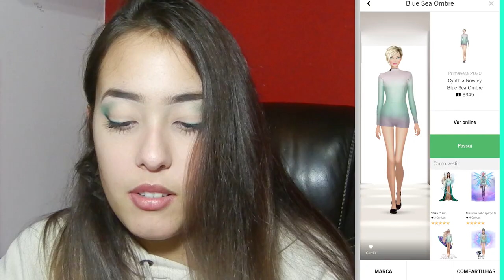DICAS PARA A TROCA DE ESTAÇÃO NO COVET FASHION!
Dicas para a troca de estação no Covet! Ela acontece a cada 3 meses, então bora se organizar?
00:00 - 01:19 Introdução
01:19 - 02:40 O que é a troca de estação?
02:40 - 03:24 Por que se preparar?
03:25 - 07:48 VAMOS GASTAR AGORA!
07:48 - 08:27 Itens CC
08:28 - 10:18 Peças Novas não usadas
10:18 - 14:04 Como Economizar na virada de estação
14:04 - Finalização